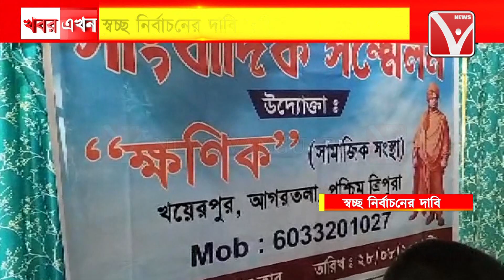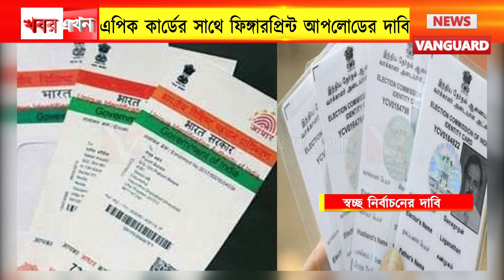স্বচ্ছনির্বাচনী ব্যবস্থা চালুকরার দাবিতে জনমত গড়ে তুলছে খয়েরপুরের ক্ষণিক নামের একটি সামাজিক সংস্থা